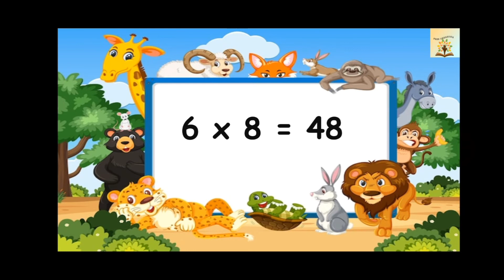Learn Multiplication /Table of Six/ Table 6/ Kids video/ Easy way of learning Table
Multiplication
Table of Six

Kids video
Easy way of learning Table

Multiplication 2 to 5

Table of two

Table of three

Table of four

Table of five